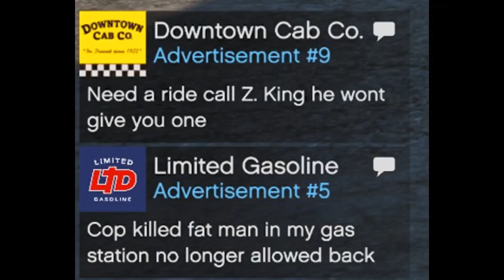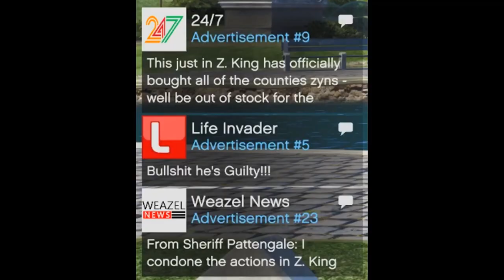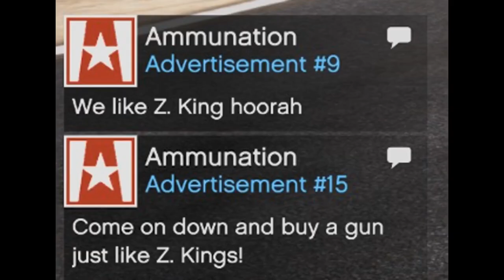Z.Killer Strikes Again - SVRP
So Rufus Buck is dead. Now the RP for @Gawd_Damnit_Danny is gonna be something because now not only is Billy dead. Now Rufus is dead and Dave is in jail. Z.Killer has to tell him. Dave is locked up for 20 years so we will see. Dave is going to want him dead. Will Dave die find out on @Gawd_Damnit_Danny YouTube page. Also, check mine because I may be in the back as someone new in the video helping, or just maybe the wrong place wrong time type deal. So here is Z.Killer's kill number 2 messing with Dave. It is shoot to protect. Not shoot to kill. I will sometime down the line come up with a new hillbilly guy to RP with.

BTW GREAT RP FROM @shootermcfly0185 BUT HE KILLED BILLY AND RUFUS AND DAVE NEEDS JUSTICE FOR TRHIS!!!

Still, great RP Dave going to be upset and mad this is 2 kills now lol